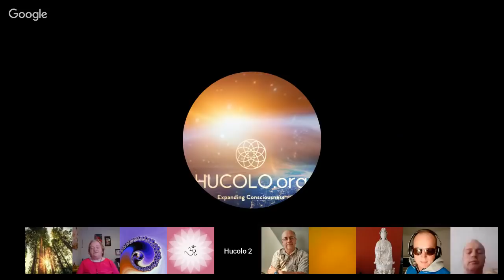Channeling ꞉꞉ Sado (E-ssassani, Shakani) Bashar's race. via Sephira. March 30, 2019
I am known by Ruth outside spiritual communities.
Otherwise, I go by Sephira. I have been a part of Human Colony since 2014.
I have channeled a few of our galactic friends as well as a few angels.

I created “Serenity Works” and Healing in Motion” as vehicles to offer energy healing, such as Reiki, White Time Universal Energy, The Emotion Code and Oracle Card readings. Most of the aforementioned work I have done (especially channeling) is connected to spiritual counseling and giving impulses to our original and higher selves, to be cleared and regain the power to live according to who we really are.

I have spent most of my life working inter-religiously and inter-culturally to help facilitate world peace. To this end, I have lived in Germany and Europe for twenty years doing this work, as well as in American and Israel. I am well versed in several religions as well as many metaphysical lifestyles and philosophies.

Our galactic friends enjoy speaking with us. They are attempting to help us stretch beyond ourselves into a future that is our destiny.

May you be blessed and a blessing.